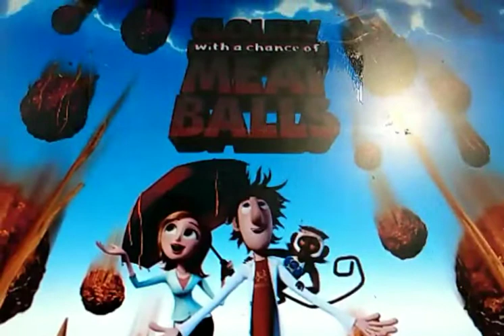cloudy with a chance of meatballs sound effect